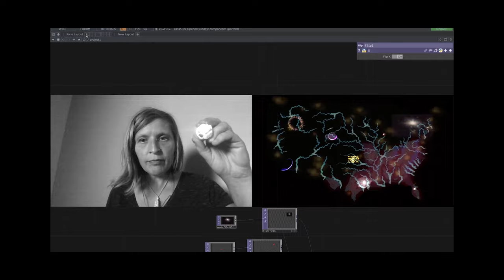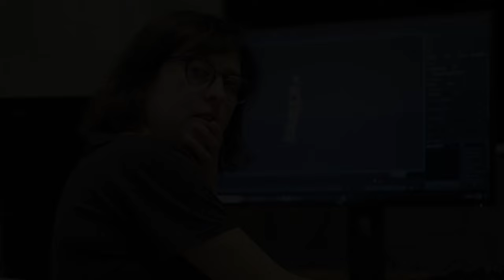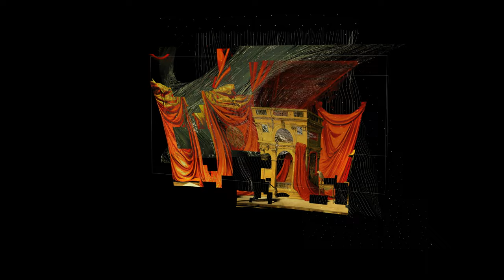Selected Work Samples for NYSCA - 2023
Video Chapters:
0:00 Title Card
0:03 Jennie Thwing
1:01 Anna Lavatelli
1:43 Matthew D. Gantt
3:03 Sean Russel Hallowell
4:14 Sam Sloan Wiechert
5:09 Anna Huff
5:58 Lorelei d'Andriole
6:57 Slinko
7:39 Marcos Serafim
8:39 Paul Catanese

The materials in this video convey the scope of works and activities completed by visiting artists here at the iea during their residency.

Video edited by Bernard Aaron Dolecki, MFA
Media and Technology Technician, iea
NYSCC @Alfred  University